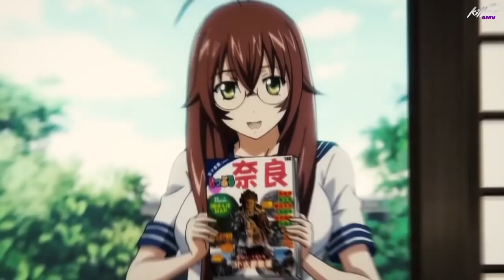Ikkitousen: Western Wolves「AMV」 - Resist It ᴴᴰ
This video is made in high quality of varied commercial animation scenes for free use.
thanks to all animation developers.
Killer AMV offers unique value in this video by editing many videos using different scenes. to create totally unique.

► Anime: Ikkitousen: Western Wolves
► Song: aron mandrella - resist it

Categoría

- Manaria Friends
- W'z - Dororo
- Mob Psycho 100 II ( Season 2 )
 - Ueno-san wa Bukiyou
- Circlet Princess
- Watashi ni Tenshi ga Maiorita!
- Pastel Memories
- 3D Kanojo: Real Girl 2nd Season
- Doukyonin wa Hiza, Tokidoki, Atama no Ue.
- Kemurikusa (TV) - Kakegurui××
- Ame-iro Cocoa: Side G
- Revisions - Girly Air Force
- Date A Live Ⅲ 3
- Piano no Mori (TV) 2nd Season
- Endro~!
- Kouya no Kotobuki Hikoutai • Specials
-Uma Musume: Pretty Derby
- BNW no Chikai
-Goblin Slayer: Bouken Kiroku Youshi
-Boku no Hero Academia: All Might - Rising The Animation
-Hataraku Saibou: Kaze Shoukougun
-Steins;Gate 0 Special
-Asobi Asobase Specials
-One Room 2nd Season Special
 -Tantei Opera Milky Holmes: Psycho no Aisatsu